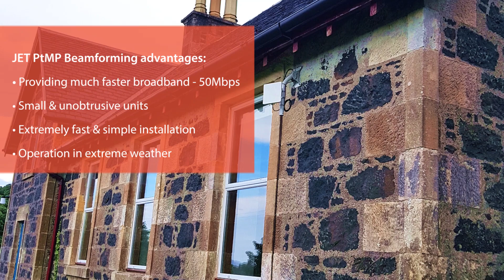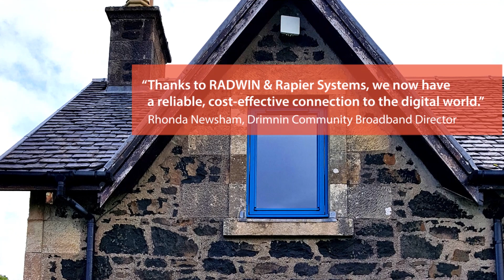RADWIN & Rapier Systems Accelerate Broadband Speeds for Rural Community in Scotland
Drimnin community in Scotland deployed its Beamforming JET PRO 750Mbps base station and AIR subscriber units. JET wireless broadband Point-to-Multipoint solutions deliver high-speed broadband to residents in the remote rural community in Scotland, which lies beyond the reach of a fiber infrastructure.

System Integrator Rapier Systems was in charge of project planning and deployment and will be providing the ongoing support of the network on behalf of the community.